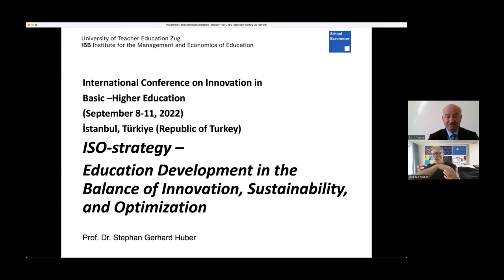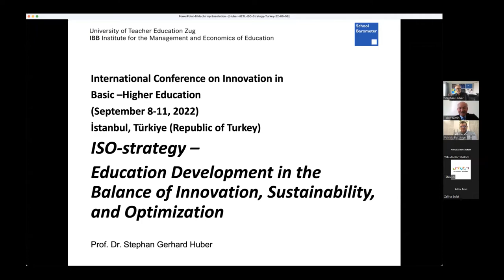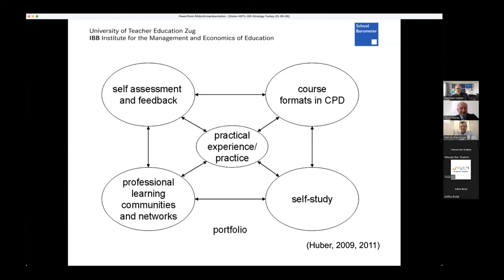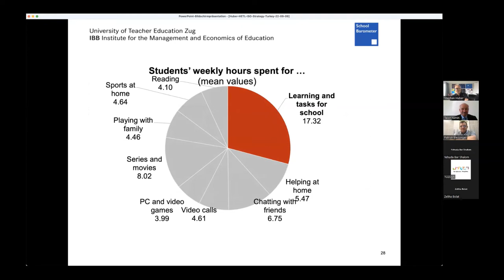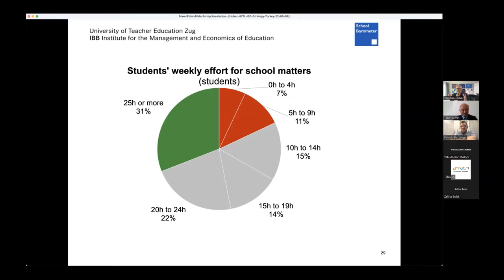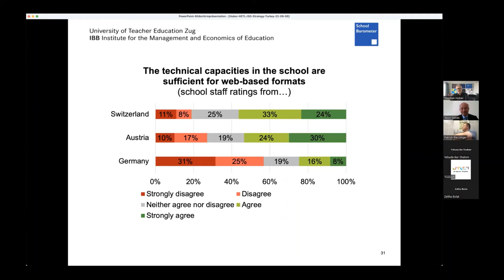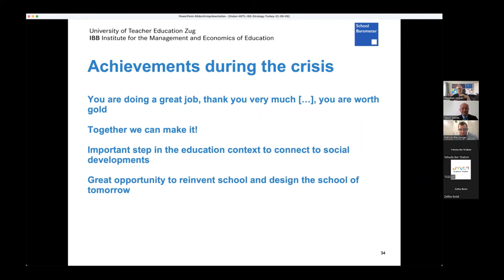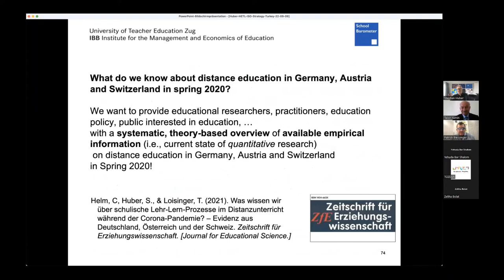HETL TÜZDER Conference Keynote: Stephan Huber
International Conference on Innovation in Basic – Higher Education
(September 8-11, 2022)
İstanbul, Türkiye (Republic of Turkey)

Prof. Dr. Stephan Huber:
Recommendations for Working with the ISO-strategy – School Development in the Balance of Innovation, Sustainability, and Optimization.